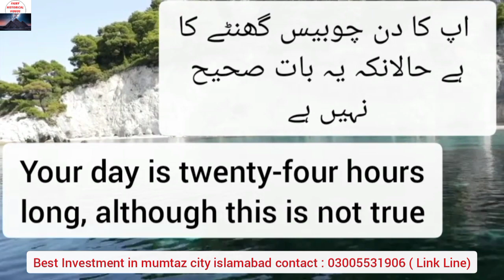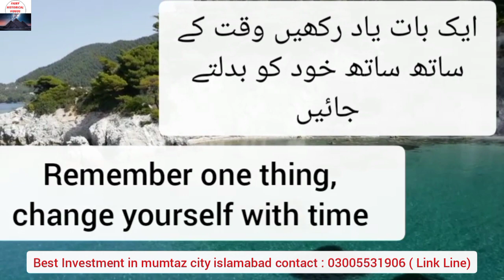Ap Kya ban Skty hain 💰| Faqer/Badshah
In This Video, we will be discussing this topic.
1. Self Growth
2. Motivational video

ap kya banana chahen gy fqer ya Badshah
motivational video for success
kamyab hony ka treqa
kamyab hony k liye kam kb shuru karen
badshah banny k liye kya krna parta hai

In This Channel, You will get to Watch these videos
⦁  Islamic videos,
⦁ motivational videos,
⦁ Motivational Quotes.
⦁ inspirational video
⦁ life-changing video
⦁ successful people
⦁ personal growth
⦁ self-help
⦁ success
⦁  motivational video
⦁ motivational video in Hindi
⦁ inspirational video
⦁ motivation
⦁ inspirational speech
⦁ fairy history

This video will help you improve your day and your life. It will help you to improve yourself. Help you to identify, what is your true self.